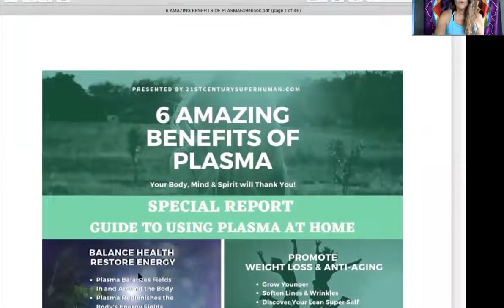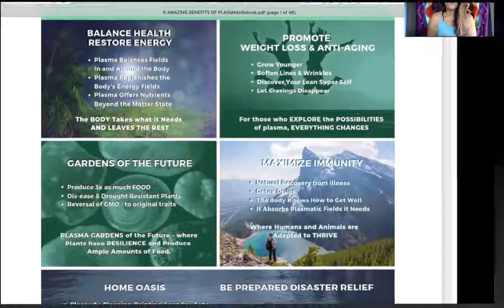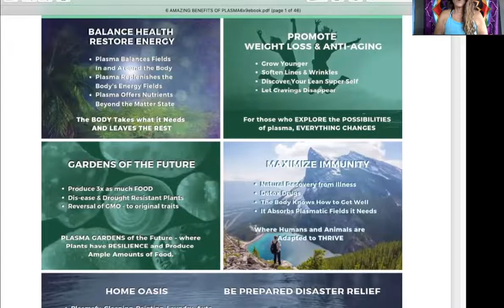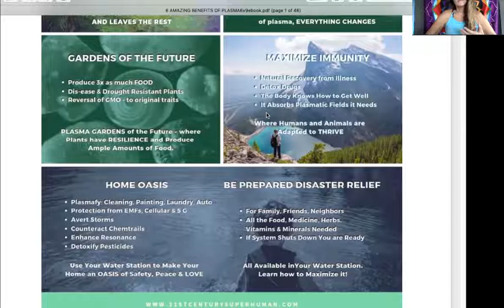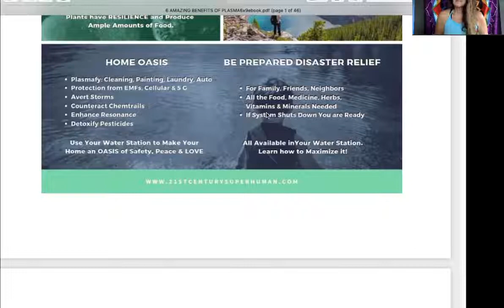Get Started With the Magic of Plasma For Beginners At Home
Discover the magic in our Guide to Plasma at Home—learn how to make GANS plasma water, use GANS for health, gardening, and more. Explore the benefits of plasma, GANS CO2 water, whether you can drink GANS water, and real testimonials. From kits to how-tos, unlock the power of this life-enhancing Keshe plasma tech.

CHECK OUR WEBSITE FOR CURRENT OFFERS YourSuper.Life

Cary Kirastar Ellis is a visionary creator behind Keto SuperLife, Quantum Life, and the 21st Century Superhuman book series. She empowers people to live lean, free, and on purpose with a potent blend of ancient wisdom, quantum science, holistic health, and digital entrepreneurship.
“21st Century Superhuman are most important books on the planet and guidebooks for our time…”

CHAPTERS
0:00 Superhuman Message
0:19 Welcome from Cary
0:28 Intro to Plasma Series
0:44 What This Series Covers
1:01 Free Plasma Report
1:17 New Health Possibilities
1:39 Healing & Vitality at Home
2:01 Peaceful Plasma Neighborhood
2:16 Download the Free Guide
2:36 6 Amazing Plasma Benefits
2:47 Balancing Body Fields
3:07 Beyond the Matter State
3:33 Body Restoration & Soul Presence
3:38 Plasma for Weight Loss
3:57 Anti-Aging & Skin Glow
4:17 Cravings & Nourishment
4:27 Gardens of the Future
5:18 Plasma Boosts Immunity
5:50 Plasma-Fy Your Home
6:09 EMF & 5G Protection
6:22 Calm in the Storm
7:01 Detoxing Air, Food & Water
7:21 Preparedness & Multiplying Plasma
7:45 Healing Animals & Sharing
8:14 Food, Herbs & GANS for Survival
8:31 Build Your Water Station
8:43 Download Your Free Report
8:59 Final Words – 21st Century Soon